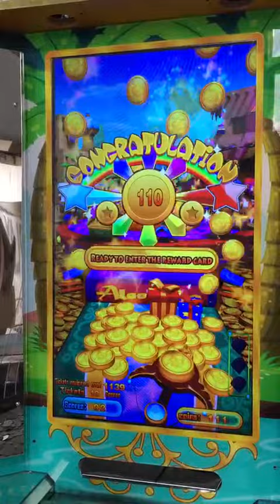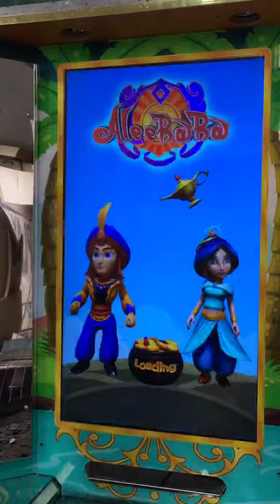Aleebaba video coin pusher, tickets/gifts payout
Aleebaba Arcade Machine is a video redemption game in which you shoot coins at tye Aleebaba characters to collect coins, awards and random Bouns to win tickets. The more coins you collect the more tickets you will.
Size:D910*W760*H2100(mm)
Weight:180 KG
Screen:32inch